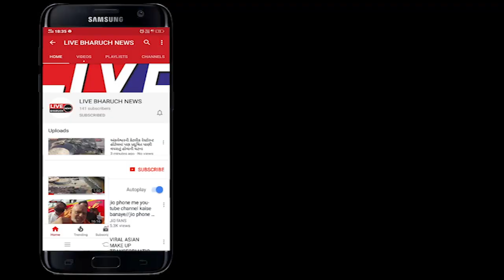ચાસવડ દુધ મંડળી તમામ સભાસદોને સભાસદોને વ્યક્તિ દીઠ મતાધિકાર મળ્યો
LIVE BHARUCH NEWS 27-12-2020/ચાસવડ દુધ મંડળી તમામ સભાસદોને   સભાસદોને વ્યક્તિ દીઠ મતાધિકાર મળ્યો